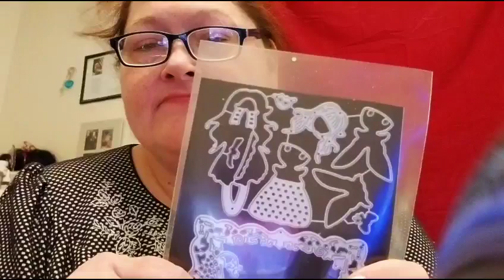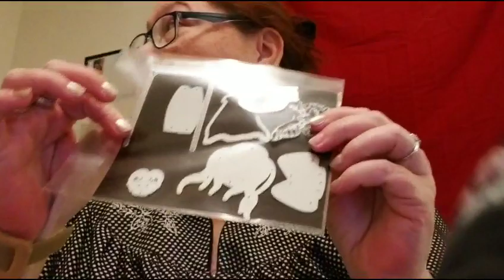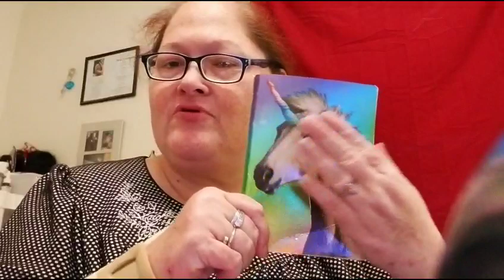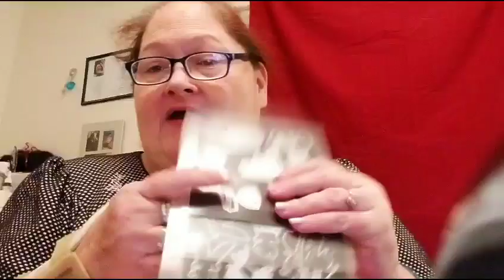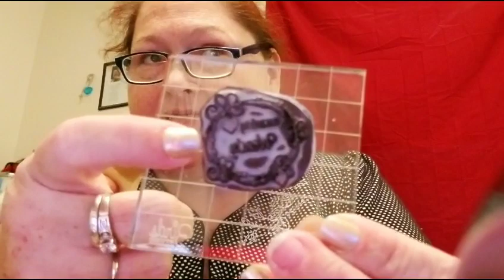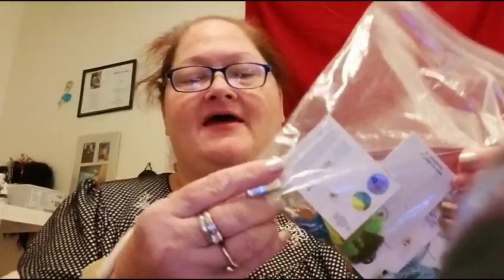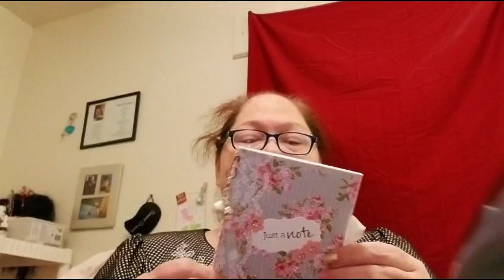Complete Babble/watch only if you can't sleep.